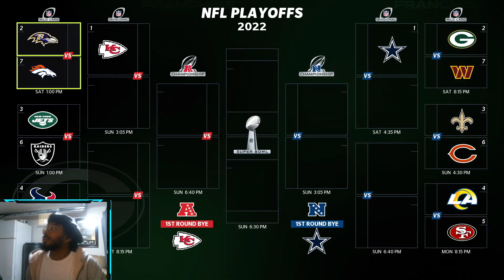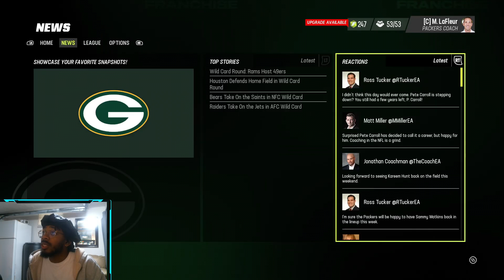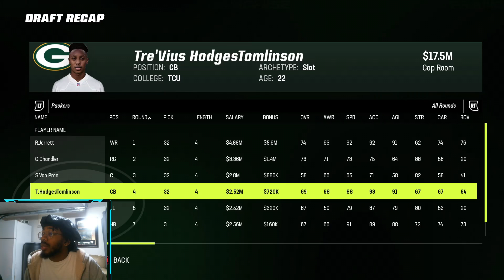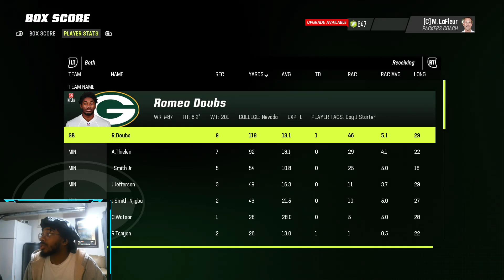AARON RODGERS FINDS A NEW WEAPON!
Welcome back to another video ladies and gents, this video is sort of like a rebuild but with an emphasis on Romeo Doubs, and making him great. enjoy!